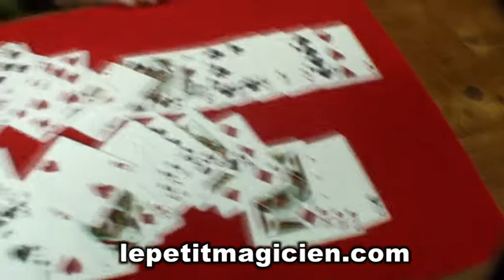voyage That's neat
Voici un tour très intéressant, il est impromptu.
C'est un voyage de carte, et les manipes sont simples à apprendre
Le magicien fait couper le jeu en 2 parties, dans un on met la carte du spectateur à l'envers et dans l'autre la carte d'un autre spectateur.

Une passe magique et les deux cartes voyage d'un paquet à l'autre.
si ce tour vous interresse vous pouvez telecharger l'explication sur le site du